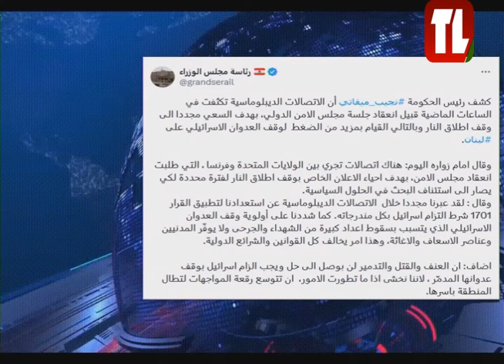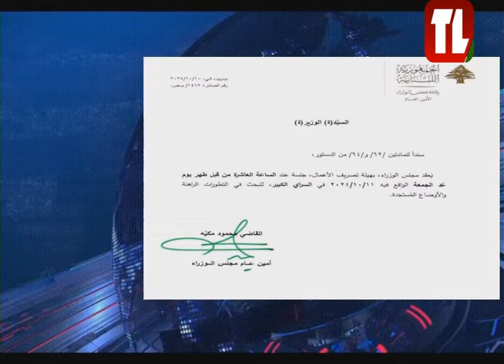نشرة الأخبار - 10/10/2024